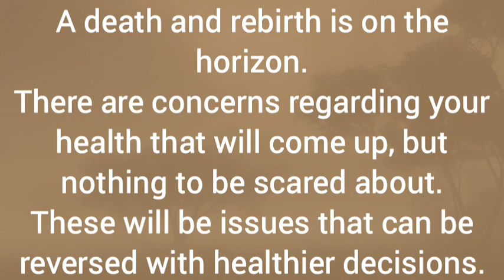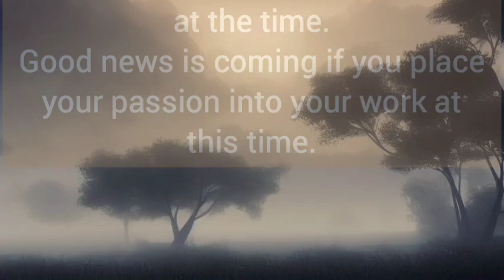☀️💟🌼 Your coming future 😰♥️😬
🥀 Hello guys... Guidance videos for you

🥀Amazon Wishlist -

🌝 Personal Reading